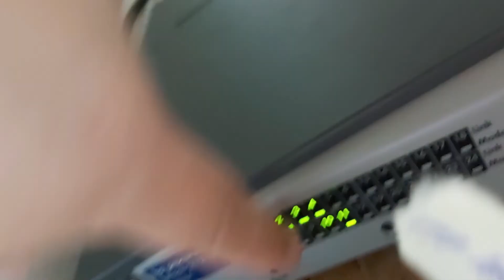DIY semi POE network setup